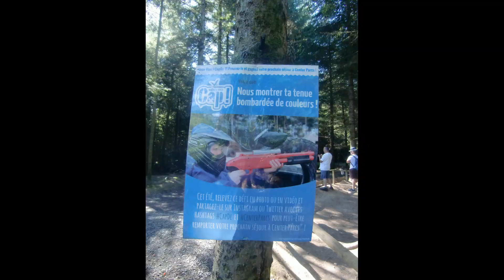CenterParcs: Les Trois Forêts - Vakantie 2016 deel 2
Filmpje van onze vakantie in CenterParcs Les Trois Forêts in het franse Hattigny. Van 5 tot en met 12 augustus 2016.

Muziek:
- MKJ X Alora & Senii - Travel (feat. Jimmy Hennessy)
- Keen'v feat Rayane Bensetti - J'ai Piscine
- Peter Jacobsen's golf song, 'Hole N°16'